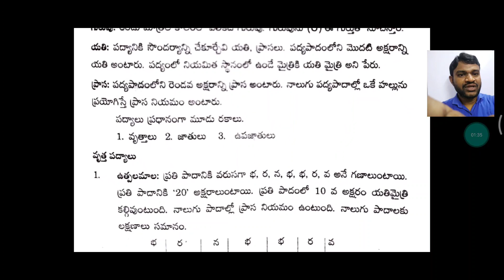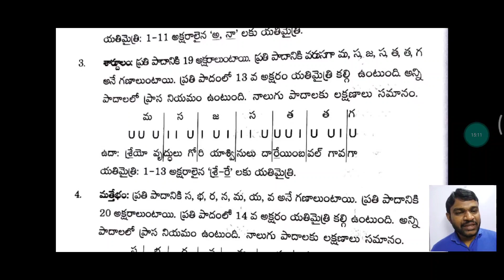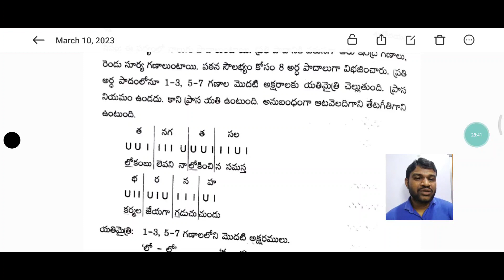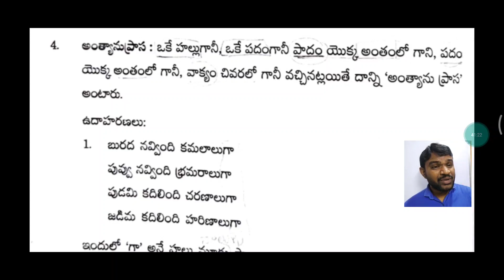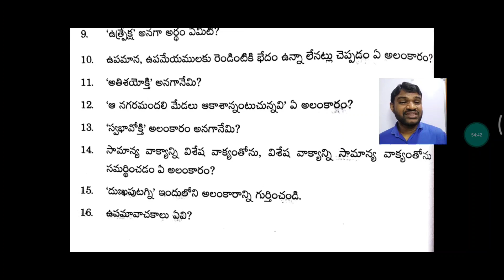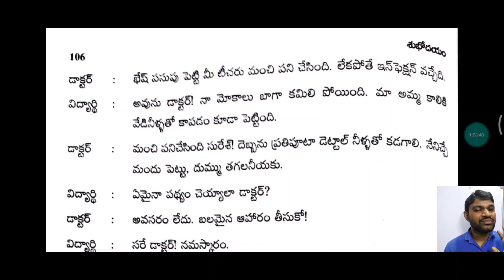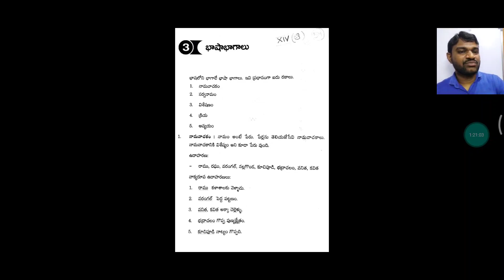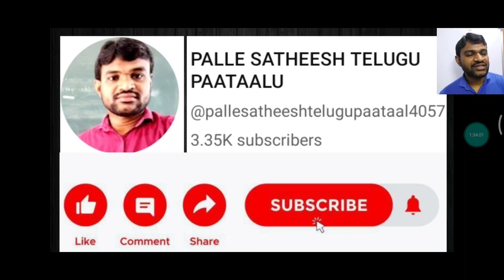INTERMEDIATE 2nd YEAR TELUGU GRAMMER 40/40 Marks Bit 11 to 16